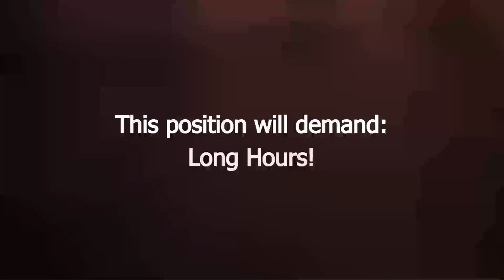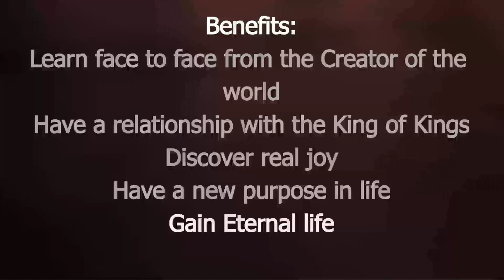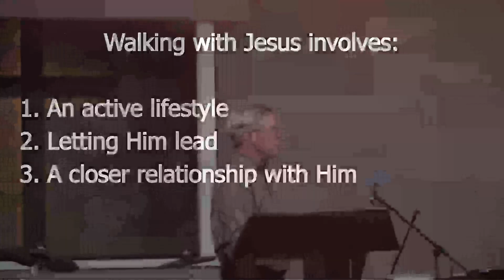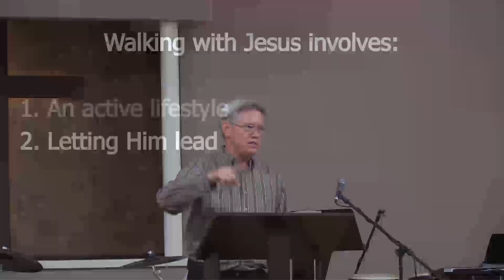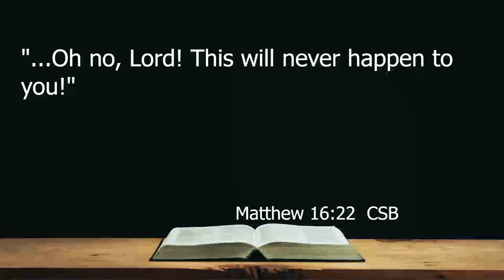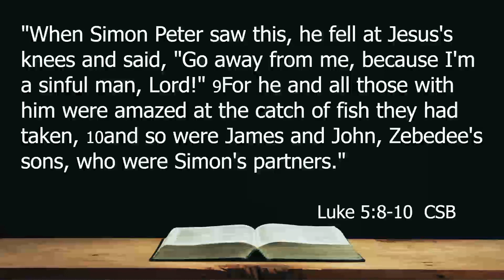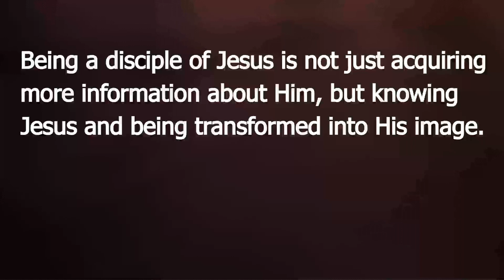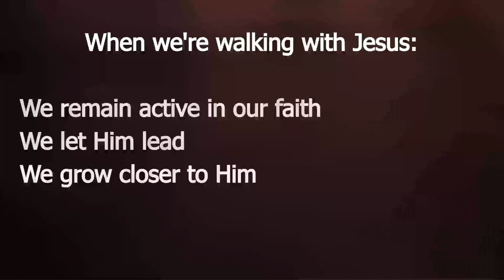"Let's Go For a Walk" Bryan Goforth February 4, 2024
The Gospel of Matthew series #10

In this message from Matthew 4:18-22, Bryan Goforth teaches that when you walk closely with Jesus your life will be changed.

Matthew 4:18-22; Luke 9:58; Matthew 16:22-23; Luke 5:5; Luke 5:8-10; John 1:35-42